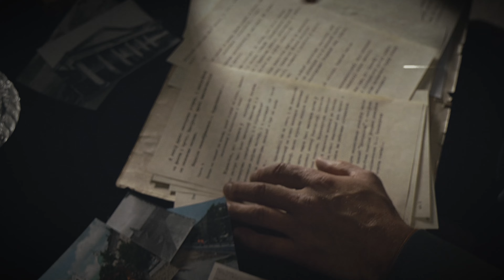Гродненская лавкрафтиана: что скрывается под танком центре Гродно?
Вы помните ужасный запах, который вырвался наружу, когда в 2000-е в центре Гродно "реконструировали" центральную площадь? Историческо-детективное агентство "Юрыдыка", попыталася выяснить, что стало причиной этого запаха и какие тайны спрятаны под тротуарной плиткой возле танка в центре города. Получилась настоящая история в стиле Говарда Филлипса Лавкрафта